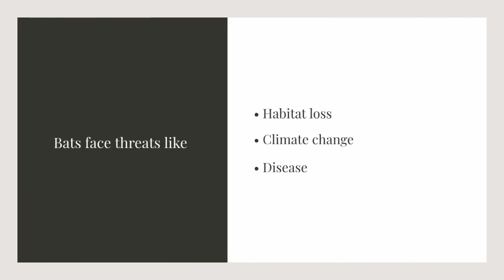Bat Documentry hd, english documentry of bat, amazon forest animals story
"Winged Wonders: Bat Documentary HD 🦇"

Description:
Take flight into the mysterious world of bats with our high-definition documentary! 🌌 Join us as we uncover the secrets of these fascinating creatures, from their nocturnal habits to their vital role in ecosystems around the world. Experience the beauty and complexity of bats in stunning detail in this immersive exploration. Don't miss out on this captivating journey!